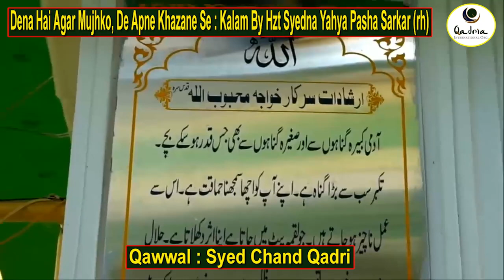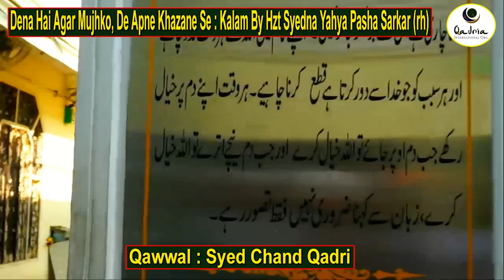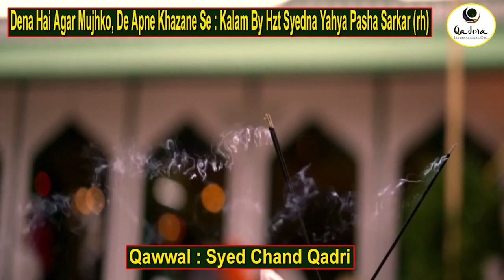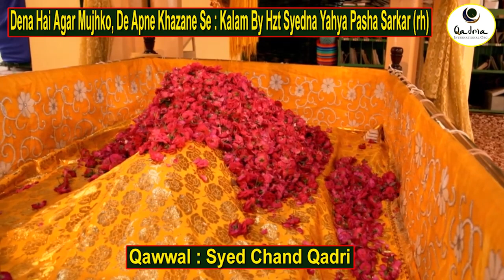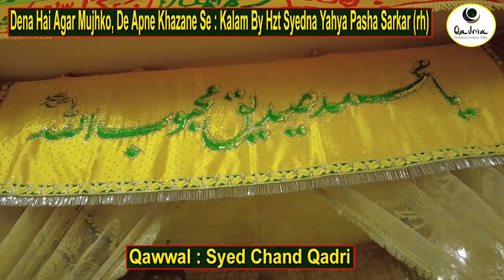Dena Hai Agar Mujhko, De Apne Khazane Se : Kalam By Hzt Syedna Yahya Pasha Sarkar (RH).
Dena Hai Agar Mujhko, De Apne Khazane Se : Kalam By Hzt Syedna Yahya Pasha Sarkar (RH) Qawwal : Syed Chand Qadri @ 17vi Shareef Mahana Fatiha Hzt Syed Mohammed ul Hussaini ul Qadri Saheb Rh @ Sayeed Manzil, Qazipura, Hyderabad, Telangana, India.